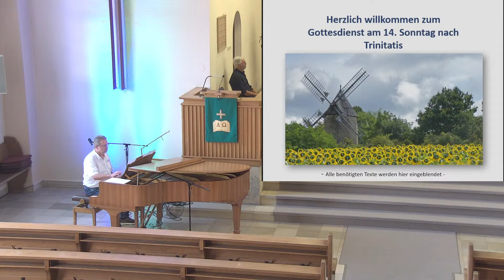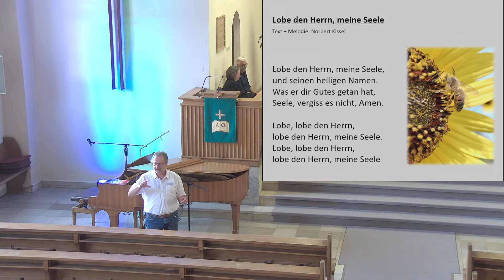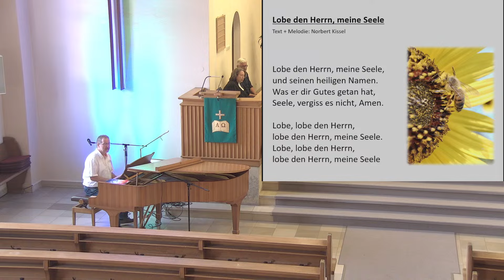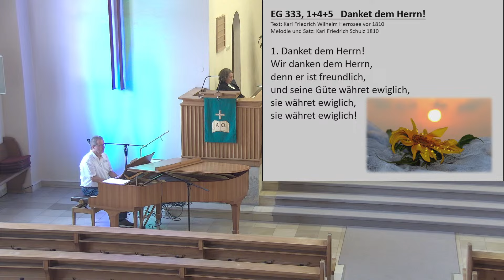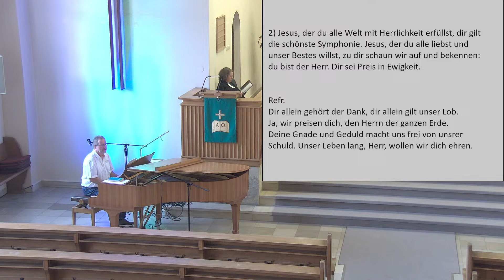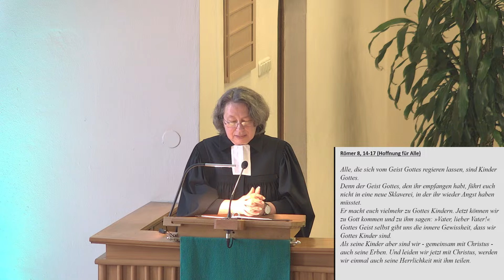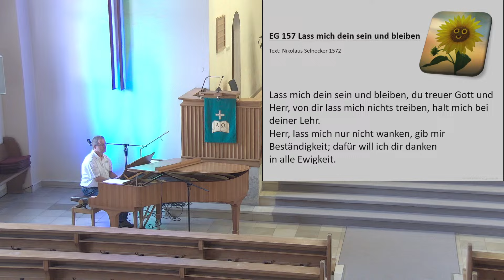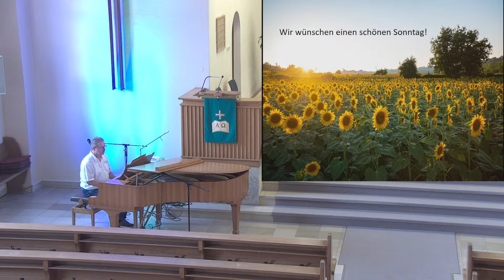Gottesdienst am 01.09.2024 aus der Ev.-Ref. Kirche Gosenbach